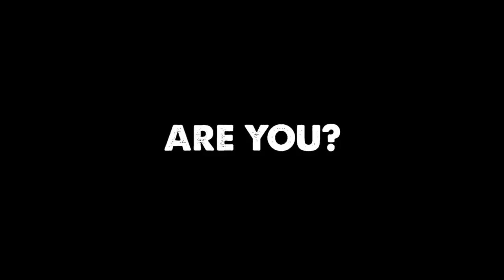Compressorhead Stay Tuned